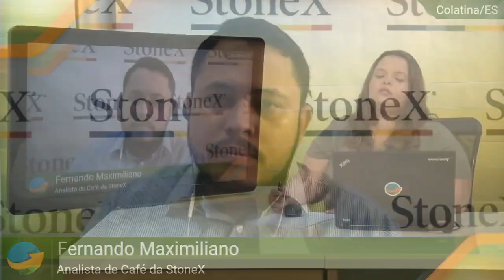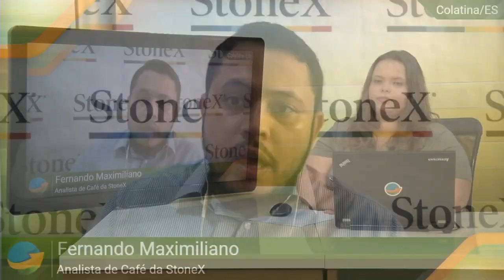Estimativa de baixas para safra 21 de café faz preços explodiram e NY finaliza com altas acima d...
Intenso déficit hídrico e altas temperaturas preocupam o setor, levando em consideração que o próximo ano é de ciclo baixo para o Brasil